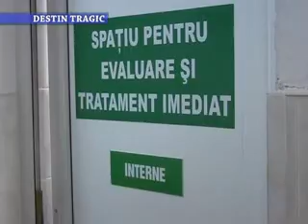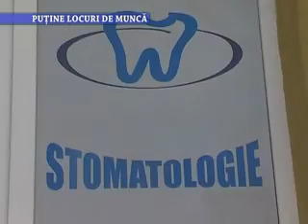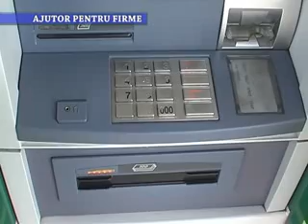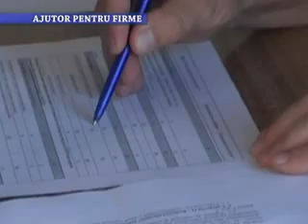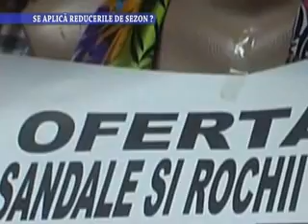Stirile Nova TV Fagaras, 14 ianuarie 2014